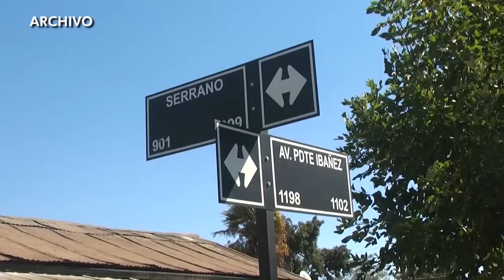CORE Maule aprueba fondos para los trabajos del eje Maipú Januario Espinoza en Linares